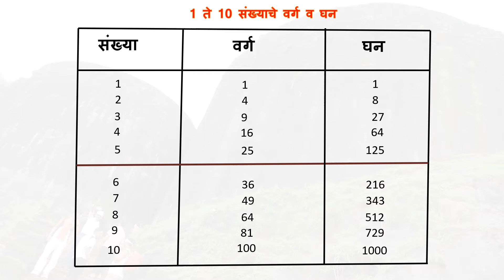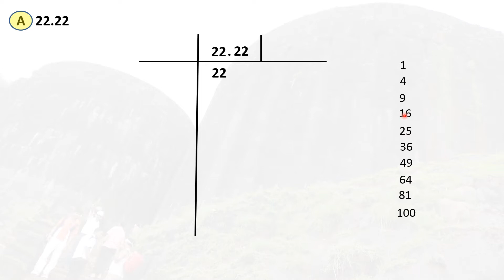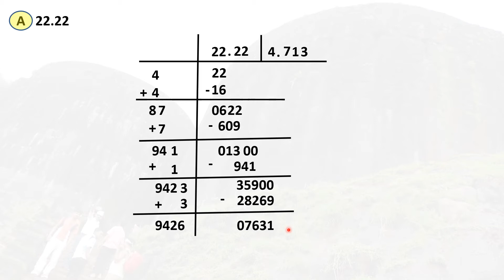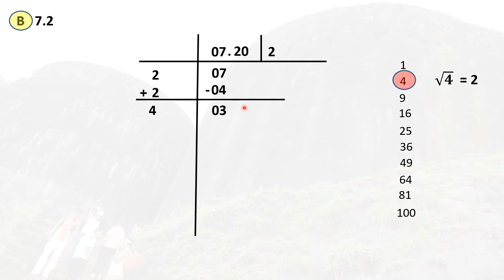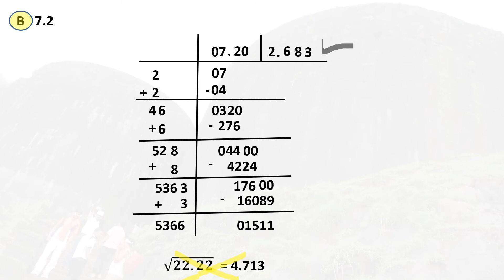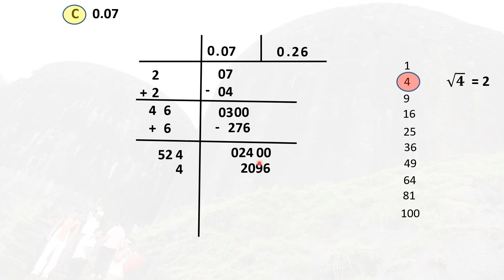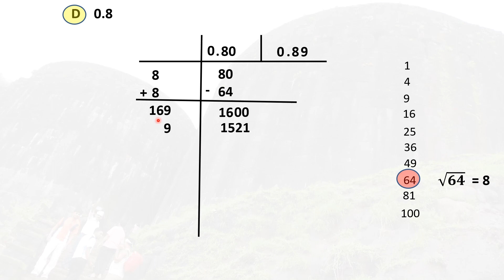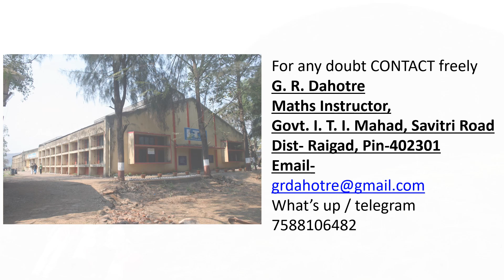SQUARE ROOT rational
Square root of fractions and some rational numbers